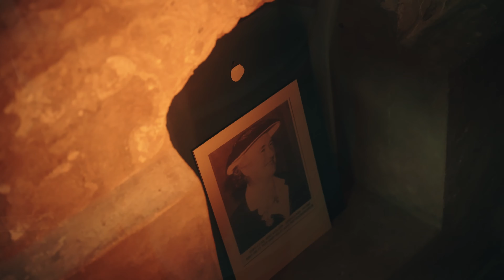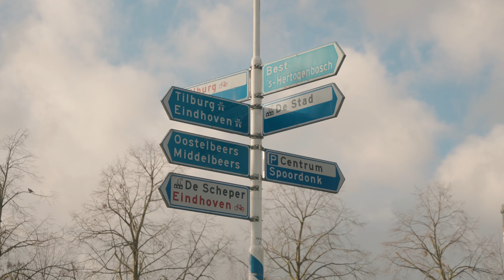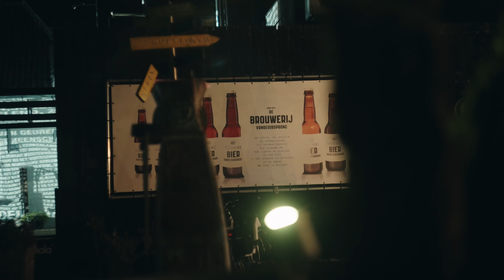Gemeente Oirschot Ondernemers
Trots op alle ondernemers in onze gemeente!